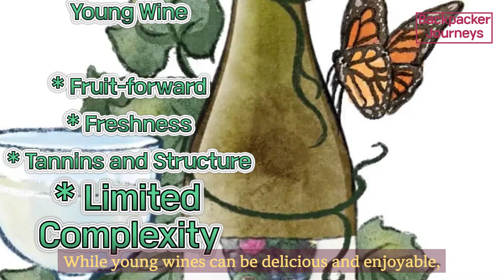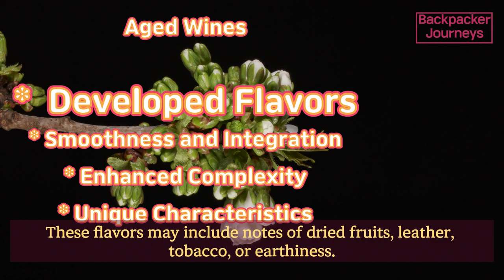Selecting The Perfect Wine For Every Occasion - Whether Old Or New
Elevate every occasion with the perfect wine selection, whether you're celebrating old traditions or forging new memories. From intimate dinners to grand celebrations, the right wine can enhance the experience and elevate the moment. In this guide, we unveil the art of selecting the perfect wine for every occasion, offering insights into varietals, pairings, and the nuances of taste. Whether you're drawn to the classics or eager to explore new vintages, our expert tips will help you navigate the world of wine with confidence and flair. Join us as we raise a glass to the joy of discovery and the timeless pleasures of sharing exceptional wines with loved ones.  -  I state that the brands, restaurants, and items specified in all content are personal opinions and are not sponsored or paid advertisements. @BackpackerJourneys

The Chapters
00:00 Introduction
00:10 Young Wine - Fruit-Forward
00:28 Young Wine - Freshness
00:39 Young Wine - Tannins and Structure
00:49 Young Wine - Limited Complexity
01:02 Aged Wine - Developed Flavors
01:18 Aged Wine - Smoothness and Integration
01:31 Aged Wine - Enhanced Complexity
01:45 Aged Wine - Unique Characteristics
02:00 Conclusion